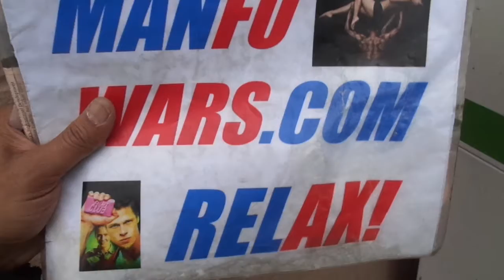COVID-1984 RAW VIDEO: Happy Easter Monday x Communist Canada Walmart Breadline x April 13, 2020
Filming a Communist Canada Breadline at Walmart at Bloor and Dufferin in Toronto, 2:30 pm on April 13, 2020.

Or...

Cheers,
BK